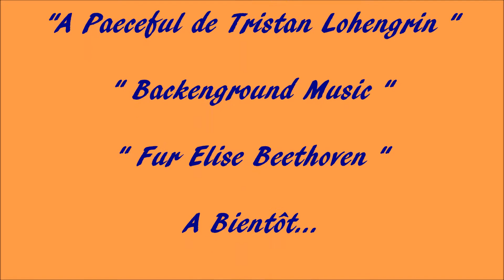Fin d'Automne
L’Automne s’amenuise lentement, l’hiver implacable s’installe. « L’autre monde » invisible, commence à souffrir. La poésie hivernale se dévoile. La terre, peut enfin se reposer, pour mieux préparer le Printemps.